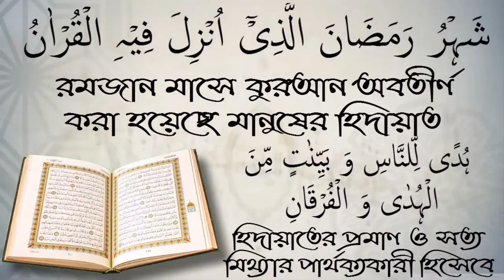প্রচলিত উকিল বাবার সামনে পর্দা করতে হবে কি? আলোচক শফিউর রহমান।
প্রচলিত উকিল বাবার সামনে পর্দা করতে হবে কি? আলোচক শফিউর রহমান। আপনাকে AL FURQAN media.